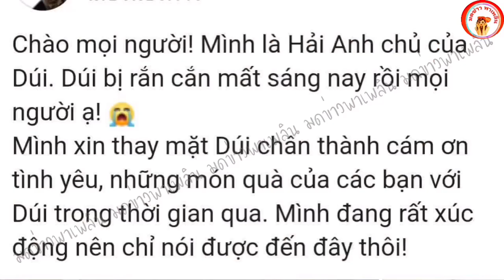เจ้าของแจ้งข่าวเศร้า น้องดุ่ย หมาหน้ามีมดัง กลับดาวหมาแล้ว พร้อมเผยสาเหตุสุดเศร้า